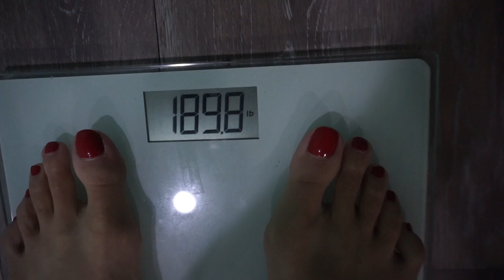accountabilityaugust - Day 19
SWAG STORE OPEN NOW!

8/1/2019: 189.8
8/2/2019: 190.2
8/3/2019: 192.6
8/4/2019: 190.2
8/5/2019: 191.2
8/6/2019: 190.4
8/7/2019: 190.0
8/8/2019: 189.8
8/9/2019: 190.6
8/10/2019: 190.8
8/11/2019: 190.4
8/12/2019: 190.2
8/13/2019: 189.4
8/14/2019: 188.8
8/15/2019: 188.6
8/16/2019: 187.4
8/17/2019: 187.4
8/18/2019: 188.8
8/19/2019: 189.8